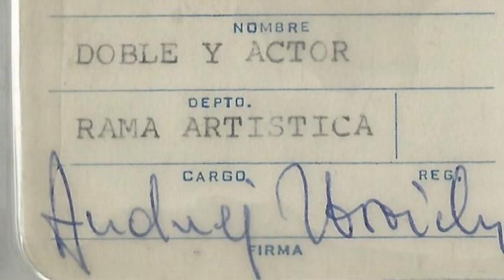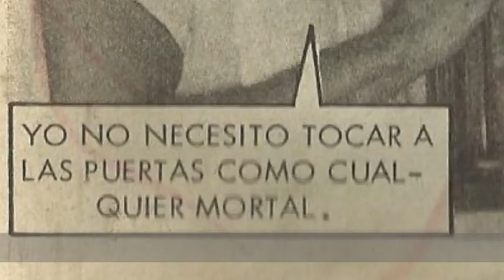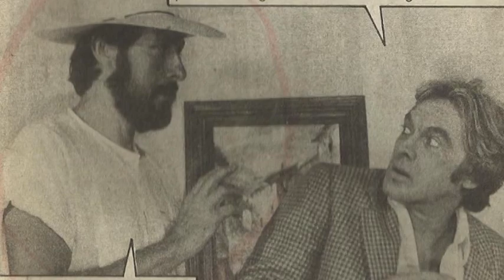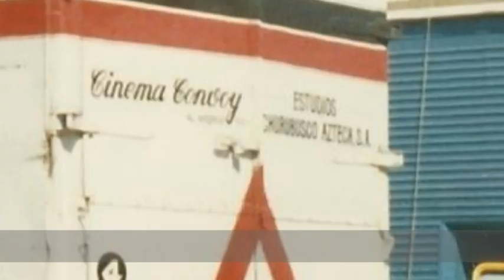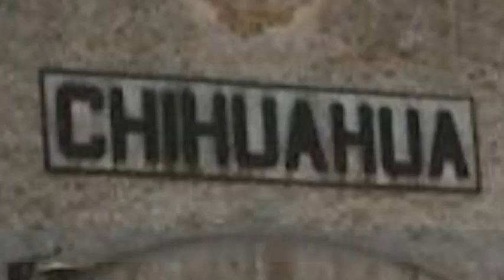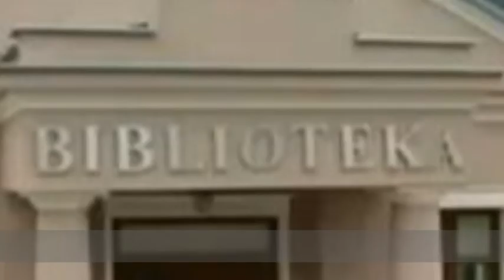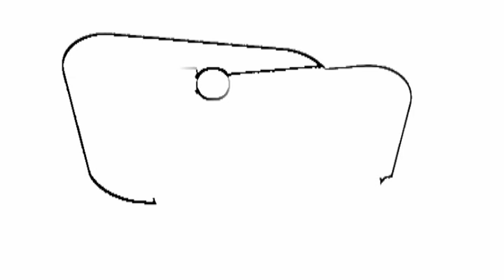Wywiad z Andrzejem Zbrożkiem dla Radia WNET w audycji Republika Latina 2014